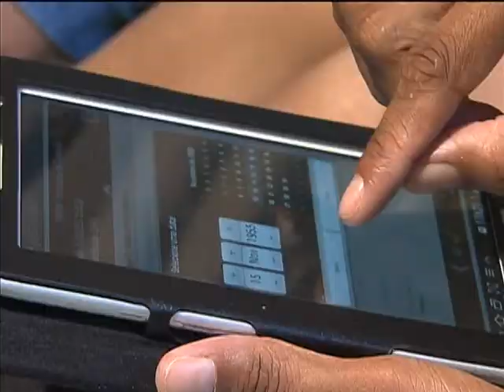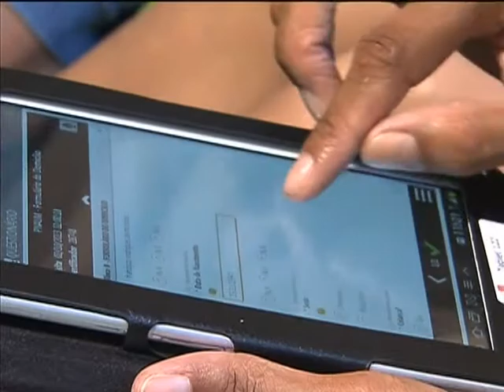Pesquisa coleta dados sobre como a população usa os medicamentos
NBR NOTÍCIAS - 02.10.13: O Ministério da Saúde iniciou a coleta de dados da Pesquisa Nacional sobre Acesso, Utilização e Promoção do Uso Racional de Medicamentos (Pnaum). Em todo o país cerca de 39 mil pessoas em 245 municípios vão ser entrevistadas. Na primeira etapa, a pesquisa vai para conhecer os hábitos do brasileiro e os tipos de medicamentos mais usados pela população. Na segunda fase, será aplicado um questionário nas unidades básicas de saúde, nos locais de entrega de medicamentos e nas farmácias populares. Informações pelo telefone 136 ou na página